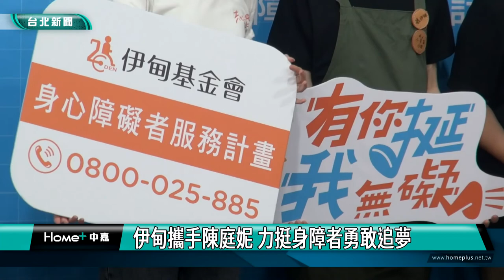弱勢 公益|伊甸攜手陳庭妮 力挺身障者勇敢追夢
伊甸基金會在疫情期間，進行「身障者自立生活經驗調查」，發現身障者最在意的是外出自由、擁有穩定的收入，並邀請人氣女星陳庭妮擔任公益大使，呼籲社會大眾力挺身心障礙朋友，支持他們擁有選擇的力量，勇敢追夢。